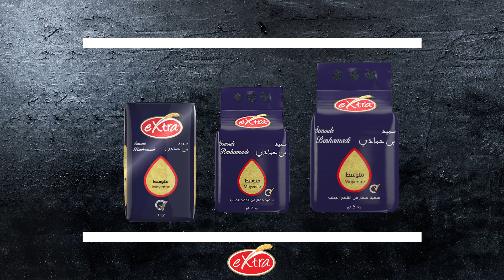Semoules Extra Benhamadi